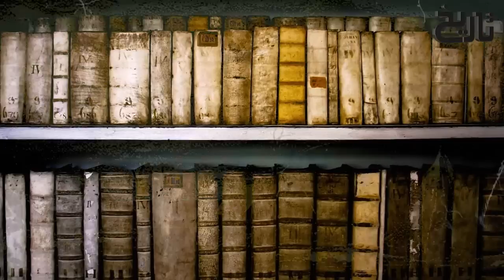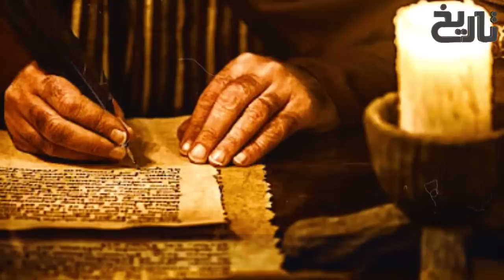Ehad e Mughlia Ep 36 | Capture of Andijan By Shaybani Khan | History of Zaheer ud Din Babur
Babur's first wife, Aisha Sultan Begum, was his paternal cousin, the daughter of Sultan Ahmad Mirza, his father's brother. She was an infant when betrothed to Babur, who was himself five years old. They married eleven years later, c. 1498–99. The couple had one daughter, Fakhr-un-Nissa, who died within a year in 1500. Three years later, after Babur's first defeat at Fergana, Aisha left him and returned to her father's household۔
Babur was an acclaimed writer, who had a profound love for literature. His library was one of his most beloved possessions that he always carried around with him, and books were one of the treasures he searched for in new conquered lands. In his memoirs, when he listed sovereigns and nobles of a conquered land, he also mentioned poets, musicians and other educated people.

During his 47-year life, Babur left a rich literary and scientific heritage. He authored his famous memoir the Bāburnāma, as well as beautiful lyrical works or ghazals, treatises on Muslim jurisprudence (Mubayyin), poetics (Aruz risolasi), music, and a special calligraphy, known as khatt-i Baburi

Babur's Bāburnāma is a collection of memoirs, written in the Chagatai language and later translated into Persian, the usual literary language of the Mughal court, during the rule of emperor Akbar.[66] However, Babur's Turkic prose in Bāburnāma is already highly Persianized in its sentence structure, vocabulary, and morphology,] and also consists of several phrases and minor poems in Persian.

Babur wrote most of his poems in Chagatai Turkic, known to him as Türki, but he also composed in Persian. However, he was mostly praised for his literary works written in Turkic, which drew comparison with the poetry of Ali-Shir Nava'i.

The following ruba'i is an example of Babur's poetry written in Turkic, composed in the aftermath of his famous victory in North India to celebrate his ghazi status.

Aftermath of Battle of Ab Darrah Pass
 Babur now with this powerful army advanced towards Karshi. The principal Uzbek chiefs had met at Samarkand; Ubaydullah Sultan, the chief of Bukhara had fortified himself in Karshi. Babur's ablest officers were against besieging Karshi, time they said, was valuable and if he pushed on and took possession of Bukhara, Karshi must fall of course. In this opinion, Babur concurred and he marched past it and encamped when his scouts reported that Ubaydullah Sultan had quitted Karshi and was in full route for Bukhara. Babur hastened on by forced marches and reached it before the Uzbeks, who finding themselves anticipated went on to Turkistan plundering the country by the way. The Uzbek Sultans who were in Samarkand being also filled with alarm in like manner took refuge in Turkistan and thus the country of Transoxiana was for a time cleared of the Uzbeks after they had held it about nine years.